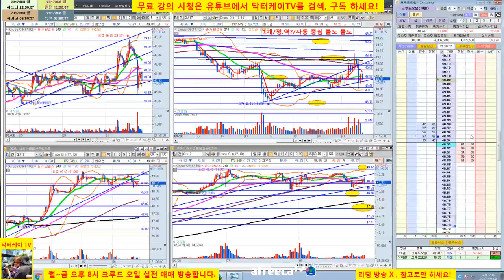= 닥터케이 TV = 수익 공개/주식으로 1억 만들기 3-2회/해외선물 크루드 오일 실전매매방송